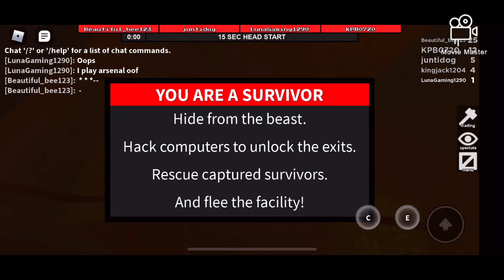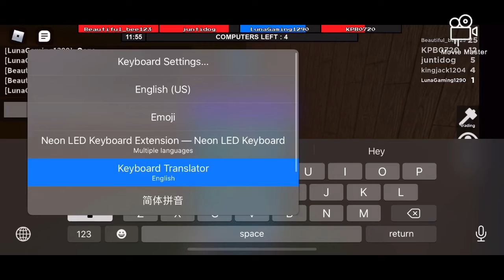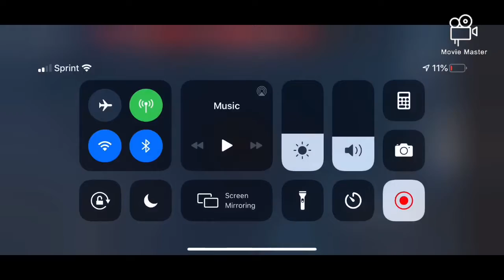Playing flee the facility! Roblox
I am playing this game because a viewer suggested it so if you want me to play something suggest it to me in the comments! Also I might be making vids on my computer instead if you people want it!